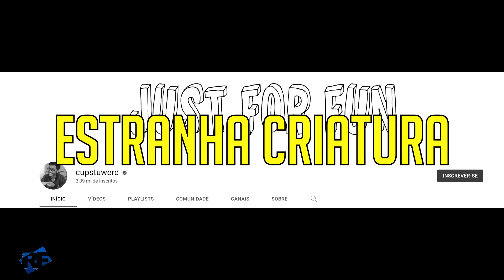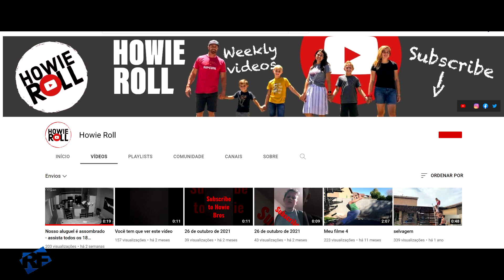5 VÍDEOS que TODOS tem MEDO de assistir A NOITE!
Um canal da Indonésia postou um vídeo onde uns jovens foram de barco em um rio pra investigar a lenda de uma suposta criatura que vive no rio, e usando uma galinha eles conseguiram atrair a criatura que sai de dentro da água.

Uma igreja localizada em Oregon nos EUA onde o pastor acredita que o local esta assombrado e que fenômenos sobrenaturais acontecem ali, ele estava gravando um vídeo pra postar em seu Tik Tok quando um púlpito que estava atrás dele caiu sozinha e uma bandeira se mexeu8 do nada.

Uma mulher que andava pela rua a noite filmou um OVNI no céu da Colômbia que era bem parecido a o OVNI filmado na Turquia em 2009,  várias testemunhas escutaram um barulho forte e em seguida avistaram o objeto no céu.

Um espírito filmado desde um taxi em frente a uma igreja na Nigéria que muitos acreditam que pode ser um fantasma de um pastor ou um anjo.

Uma casa assombrada onde uma família que se mudou de casa começou a perceber que as luzes piscavam sozinhas e escutavam passos durante a noite, logo a câmera de segurança filmou um fantasma que passou na cozinha e as luzes piscaram.